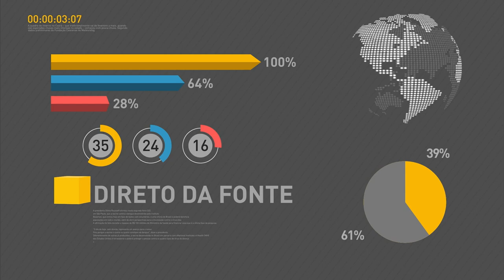Cerca de 1500 profissionais de saúde vão ocupar vagas do Mais Médicos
REPÓRTER NBR 16H - 22.07.16: Até o fim de agosto, cerca de 1500 profissionais de saúde vão ocupar vagas do programa Mais Médicos. Hoje, cerca de 600 médicos entre brasileiros formados no exterior e profissionais cubanos foram recebidos pelo governo brasileiro.  E mais: O número de trabalhadores domésticos com carteira assinada aumento no último ano. Todos os 100 mil ingressos colocados à venda ontem pelo Comitê Organizador dos Jogos Olímpicos Rio 2016 foram vendidos em apenas 4 horas.